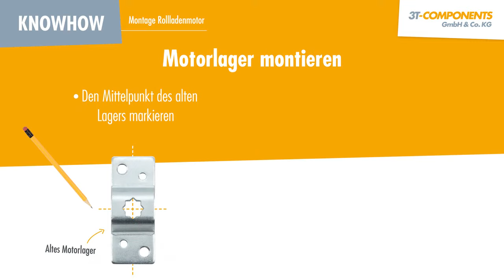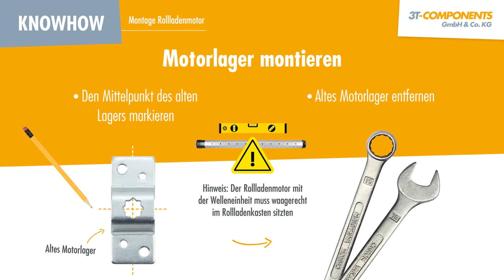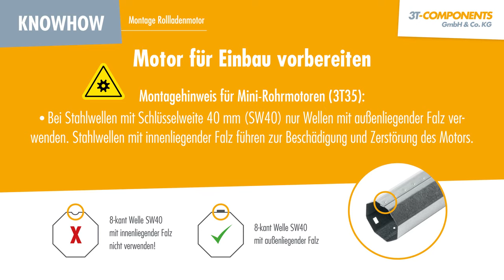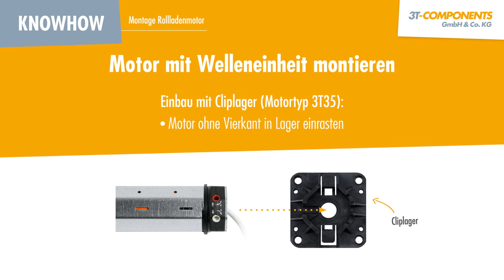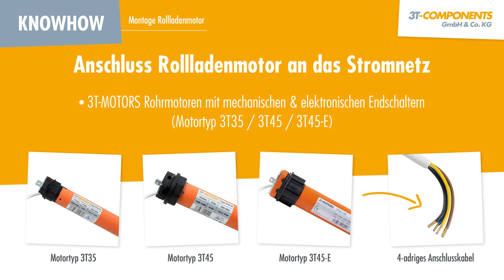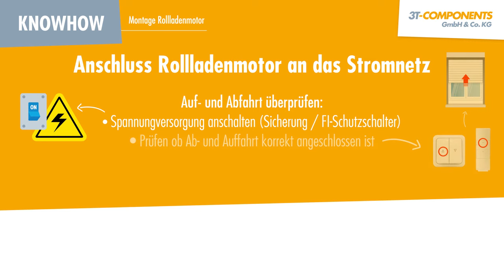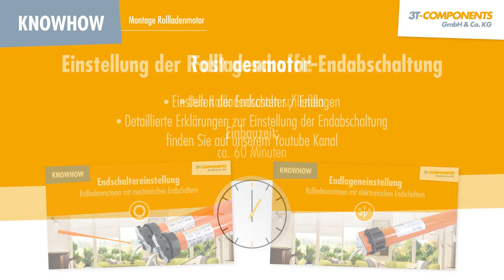Einbau Rollladenmotor Detailanleitung 3T-MOTORS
Wir zeigen in der Detailanleitung Schritt für Schritt, wie man einen Rollladenmotor einbaut - vom Ausbau des alten Motors bis zur Einstellung der Endabschaltung. Alle Infos zu unseren 3T-MOTORS Rollladenmotoren, passend für jede Fenstergröße und Rollladenmaterial finden Sie

0:15 Einbausituation
0:25 Alten Motor mit Welleneinheit ausbauen
0:50 Motorlager montieren
2:12 Motor für Einbau vorbereiten
3:02 Motor mit Welleneinheit montieren
3:50 Anschluss Rollladenmotor an das Stromnetz
6:03 Aufhängefedern einhängen
6:15 Einstellung der Rollladenmotor-Endabschaltung